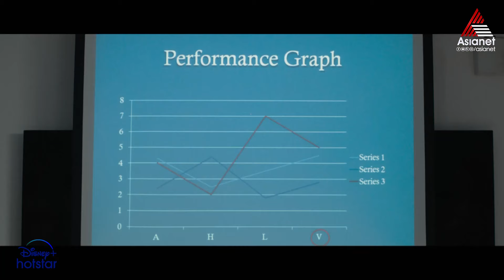അംഗബലം കുറവുള്ളപ്പോൾ യുദ്ധത്തിന് പോകരുത്..